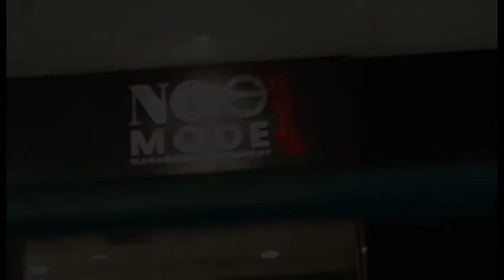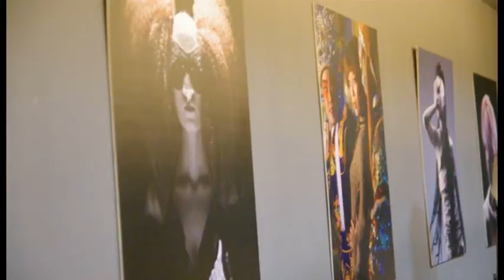Miss Etiquette 2011 2nd Training